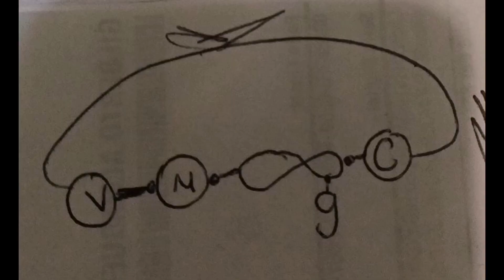👉 TUTORIAL El Secreto de las Pulseras de Hilo tejidas que Capturan tu Conexión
En este Tutorial encontrarás cómo hacer de manera rápida, fácil pulseras de hilo para pareja con infinito e imán personalizadas.

Atrévete hacerlas ya sea para uso personal, como para venta y Ponle el toque personal de las iniciales.

Tu amiga Judy